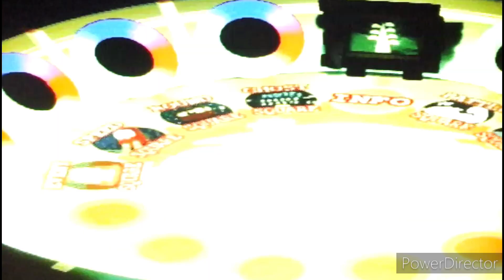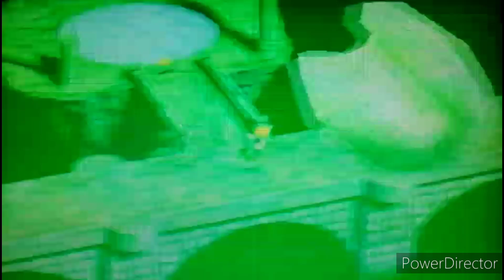Final Fantasy VII: Temple of Ancients: Episode 29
Welcome to Final Fantasy 7, where we play as Cloud, where we try to stop Shinra from destroying the planet. I hope you enjoy!